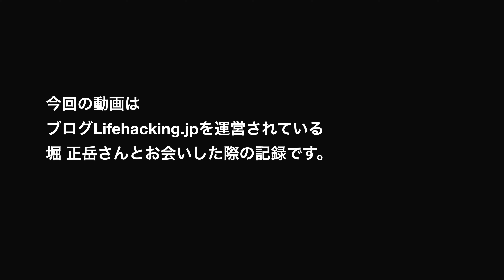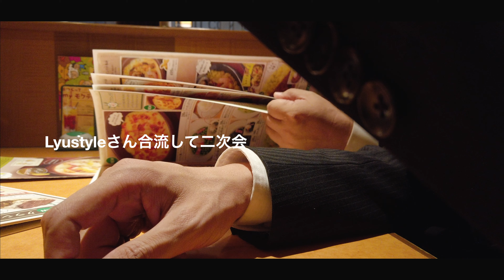Lifehacking.jpの堀さんとお会いできた！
Vlog No.211
学会で来福中の掘さんとお会いできました。
しかも一緒にご飯を食べることができて感激！
掘さんにはiPhoneとの出会いと同じくらいの期間、かつ衝撃でいまも影響を受け続けているブロガーさんです。
今回お話しできて「なぜ掘さんに特別に影響をうけてしまうのか」というヒントも感じました。
貴重な時間本当にありがとうございます。
執筆中という著書も待ち遠しいです！

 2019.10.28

 Gear:
LEICA X (Typ113)
 Panasonic GH5

 Zoom
 H2n